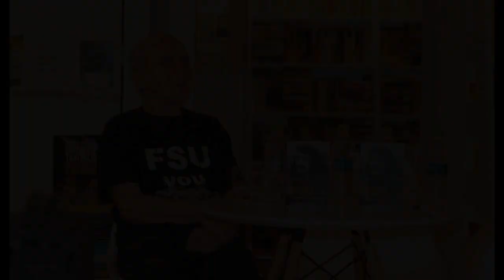In memory of FLORIN-SILVIU URSULESCU. Goodbye dear friend.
Today 16/09/2019 FLORIN SILVIU URSULESCU died. The man who wrote the history of Romanian rock was 73 years old and was the most important chronicler of rock and folk music in Romania. Florin-Silviu Ursulescu was born on October 1, 1945 in Bucharest and began collecting albums with music from his adolescence. they were procured, with great efforts, sacrifices, expenses, through those who went abroad, in the country not finding such a thing). Becomes a well-documented connoisseur of all branches of music called "entertainment" - folk, rock, pop and other related branches, both from the country and from the international landscape (not only the Anglo-American, but also the European, both Western, as well as from the former socialist countries - Czechoslovakia, Poland, GDR, Hungary). He founded several music clubs in Bucharest, wrote the history of Romanian rock, worked for Radio and signed several musical chronicles in the specialized magazines.

Prizes obtained:
- Melos magazine award for musical advertising activity - 1994;
- The prize of the "Good man" Foundation - for supporting the Romanian folk movement - 2000
- The 1st class anniversary order gold (granted by the Union of Professional Journalists - the Order of the Journalists) - 2008.

Mentions:
- Disco Ghid Rock (Daniela Caraman Fotea, Florian Lungu), 1977, Music Publishing House, p. 201 (professional record);
- Dictionary of Rock Pop Folk (Daniela Caraman Fotea, Cristian Nicolau), 1999, Humanitas, p. 529 (CV)
- Encyclopedia of "Who is Who" personalities, Hubner, 2006
- Radio Magazine (medallion)
- Rebus Magazine (portrait)

Advertising activity:
He debuted in the journal Ing of the Polytechnic in 1964, then wrote articles with musical topics (domestic and international) in Litoral (Constanţa), Scânteia Tineretului, Flacăra, Informatii Bucuresti, sign consistent chapters - together with his brother Octavian - in long-running almanacs ( Cinema, Spark of Youth, Rebus). It supports the most influential pop-rock music page of the time in Săptămâna magazine between 1970 and 1982 (with interruptions). After 1989 he signs musical chronicles, concerts, disc reviews, newsgroups, in numerous publications: Music News (AM) - edited by the Composers Union of Romania -, Oblio, Free Youth, High Schools, Doina, Today (with its cultural supplements) ), Screen Store (Braşov), Women's Time, Freedom, Măgăruşul, Rebus, Panoramic Radio TV, Radio Magazine, Indiggo, Atlas, Flame, Modern Woman. He is a member of the music magazines Melos, Rock & Pop, HMM (Heavy Metal Magazine), Art and roll, Musical Report, and has been managing the Pop Rock and Show magazine for some time. Sign presentations on the maps of the record albums edited by Electrecord. Together with Octavian Ursulescu, he signs the pop-rock-jazz musical articles in the prestigious Encyclopedic Dictionary in several volumes. Sign chapters in volumes Blue, black and white - Rolling Stones story, Punk Era, A legend of Romanian radio - Program 3.

- Video by Nikos Moschopoulos (16/09/2019)
- Song "Invocație" by Phoenix